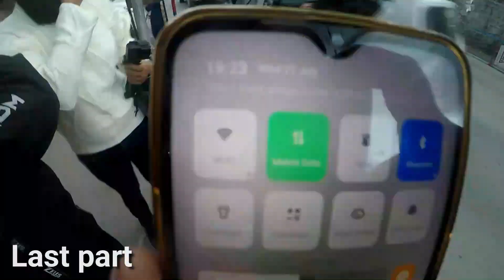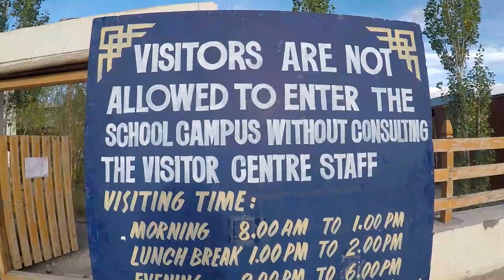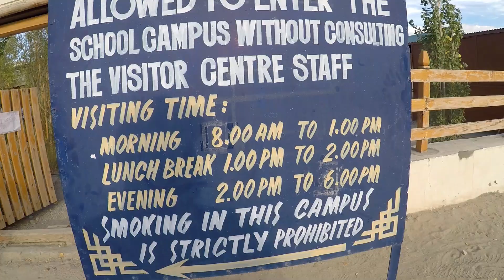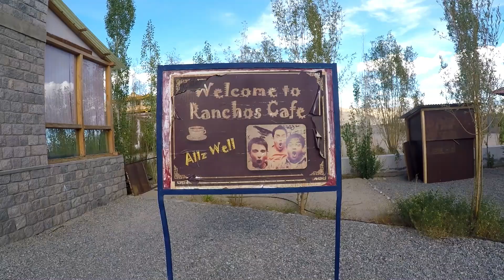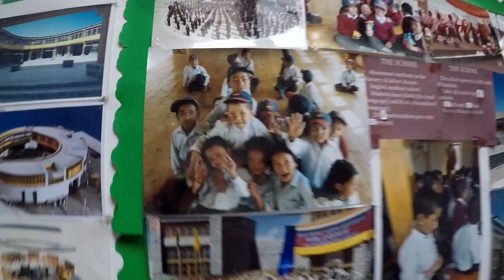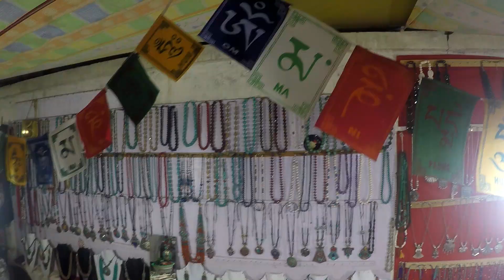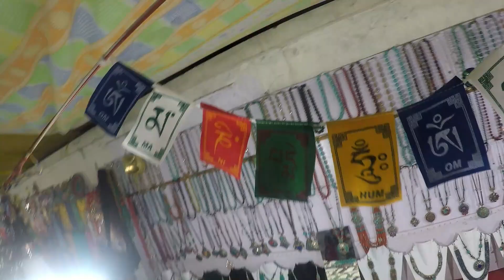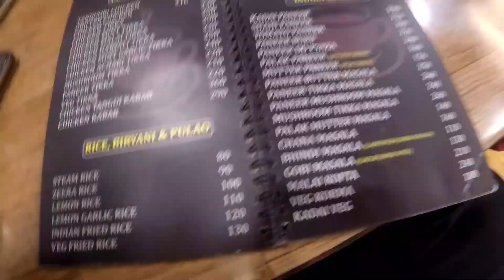3 idiot movie Shooting place is real or fake | অসমীয়া Vlog | UBVlog 2021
Permission information : ladakh travel destination

Music Courtesy :-

Gadget I use :- Nikkon D5100, Action Cam (Itek), Gopro 2018, MI Y3

Riding Jacket :- Brotherhood

Riding Gloves :- Pro biker

Riding Knee Guard :- Pro biker